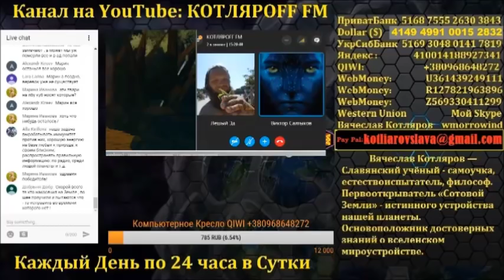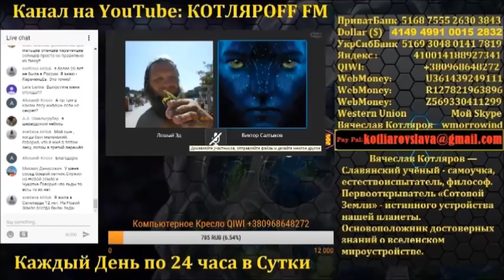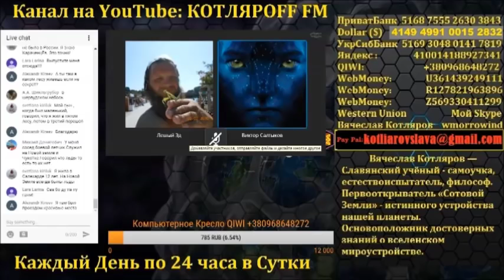Эффект Манделы: В моём доме попрошу не выражатся.